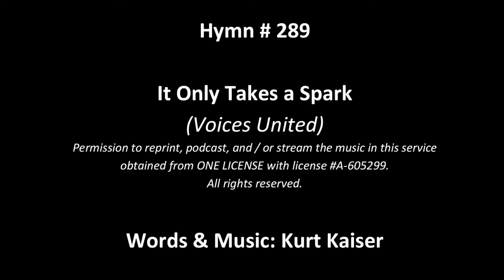It Only Takes a Spark with Intro Jan 9th 2022